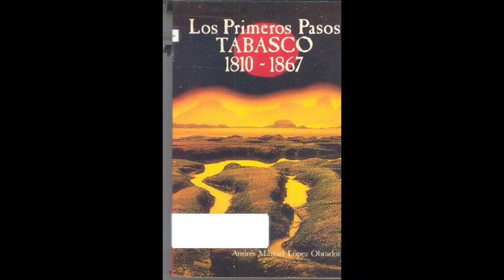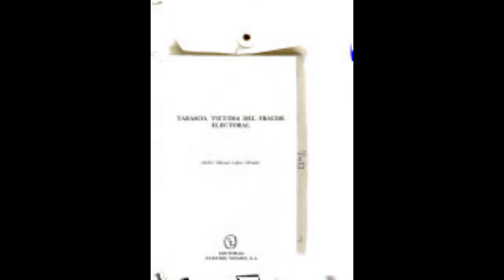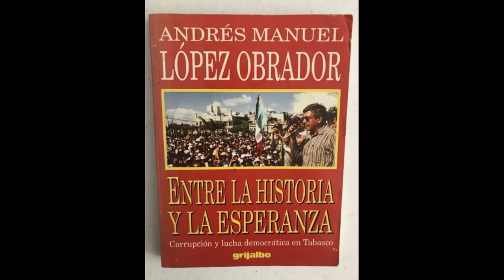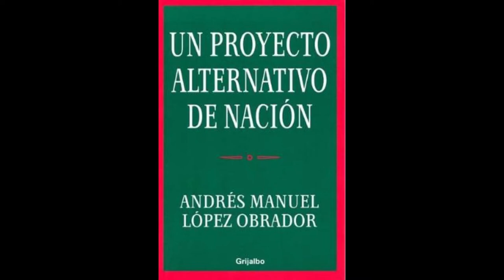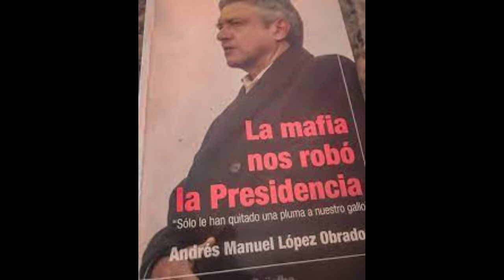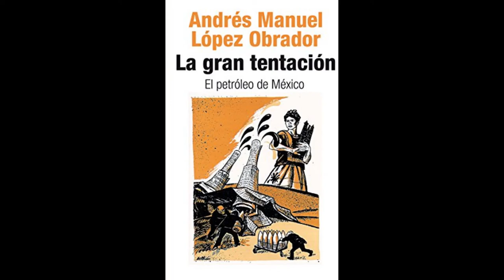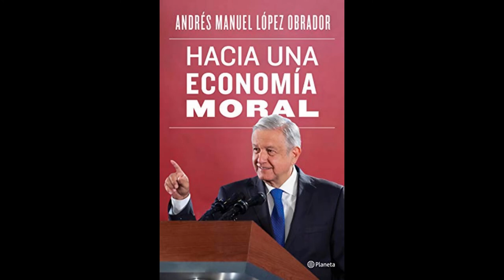Todos los libros escritos por López Obrador | AMLO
Los 17 libros que ha escrito el presidente Andrés Manuel López Obrador
El actual presidente de México ha escrito varios libros a lo largo de su carrera política, en su mayoría, en ellos, habla acerca de sus ideales políticos y como ha pensado en realizar los grandes cambios que México necesita para convertirse en una nación próspera e igualitaria. En este video vamos a hacer una breve descripción de cada uno de ellos y a mostrar las cubiertas o portadas de todos, las imágenes de los primeros de los libros han sido difíciles de encontrar sin embargo aunque con no muy buena calidad si ha sido posible agregarlos a esta publicación.

Los Primeros Pasos, Tabasco, 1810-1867. Villahermosa, Tabasco: Universidad Juárez Autónoma de Tabasco. 1986. OCLC 21117234.
Del esplendor a la sombra: la República restaurada, Tabasco 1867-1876. Villahermosa, Tabasco: Universidad Juárez Autónoma de Tabasco. 1988. OCLC 48297841.
Tabasco, Víctima de un Fraude. México: Nuestro tiempo. 1990. OCLC 2421602.
Entre la Historia y la Esperanza: corrupción y lucha democrática en Tabasco. México: Grijalbo. 1996. OCLC 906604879.
Fobaproa, expediente abierto: reseña y archivo. México: Grijalbo. 1999. OCLC 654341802.
Un proyecto alternativo de nación: hacia un cambio verdadero. México: Grijalbo. 2004. ISBN 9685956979.
Contra el desafuero: mi defensa jurídica. México: Grijalbo. 2005. ISBN 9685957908.
La mafia nos robó la Presidencia. México: Grijalbo. 2007. ISBN 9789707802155.
La gran tentación: el petróleo de México. México: Grijalbo. 2008. ISBN 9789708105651.
La mafia que se adueñó de México... y el 2012. México: Grijalbo Mondadori. 2010. ISBN 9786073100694.
No decir adiós a la esperanza. México: Grijalbo. 2012. ISBN 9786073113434.
Neoporfirismo hoy como ayer. México: Grijalbo. 2014. ISBN 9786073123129.
El poder en el trópico. México: Planeta mexicana. 2015. ISBN 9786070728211.
Catarino Erasmo Garza Rodríguez ¿Revolucionario o Bandido?. México: Planeta. 2016. ISBN 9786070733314.
2018 La salida. Decadencia y renacimiento de México. México: Planeta. 2017. ISBN 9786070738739.
Oye, Trump. Planeta. 2017. ISBN 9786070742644.
Hacia una economía moral. Planeta. 2019. ISBN 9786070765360.